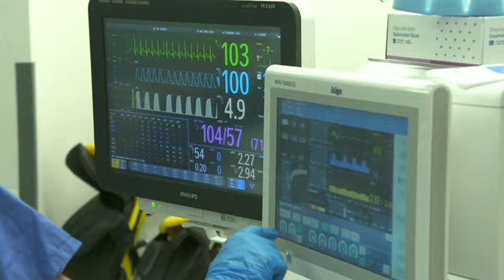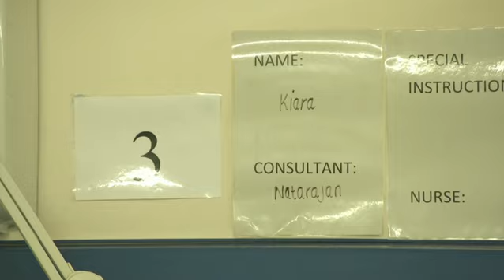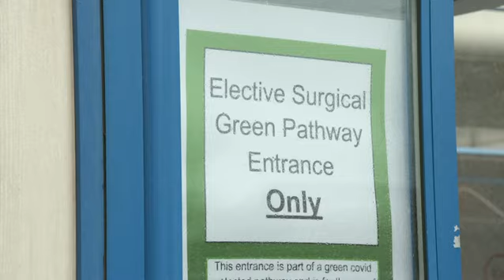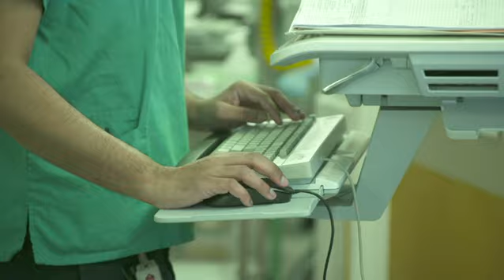Royal Blackburn Hospital on BBC North West Tonight | Episode 12 (COVID-19)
Gill Dummigan, Health Correspondent for BBC North West Tonight, spent time at Royal Blackburn Hospital in November 2020, documenting the East Lancashire response to the COVID-19 outbreak.

*The BBC replaced all PPE used while filming this footage.